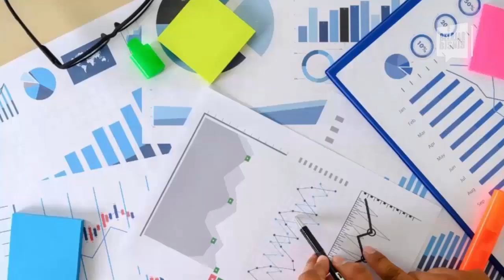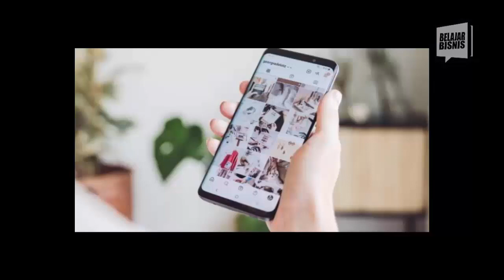Cara Meningkatkan Penghasilan Bagi UMKM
Video kali ini tentang cara meningkatkan penghasilan bagi UMKM.